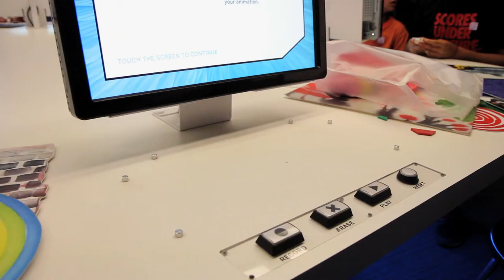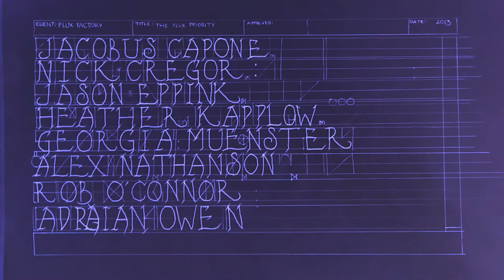The Flux Priority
"The Flux Priority" - written, shot, and edited collaboratively by Flux Factory - follows a preposterous gang of bandits on an ambiguous quest for world domination, or Queens domination, or something. This "reverse heist" is shot (somewhat) surreptitiously throughout Museum of the Moving Image, exploiting the Museum's exhibitions, installations, and architecture as sets; its objects as props; and its staff and visitors as actors and extras.

Created for DVD Dead Drop by Aram Bartholl at Museum of the Moving Image.